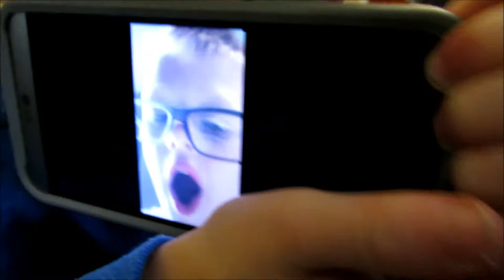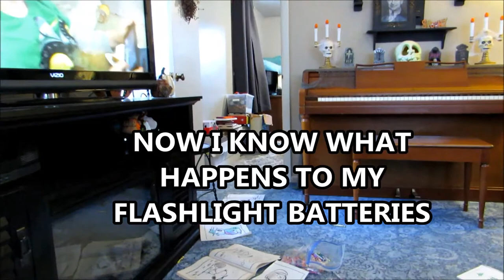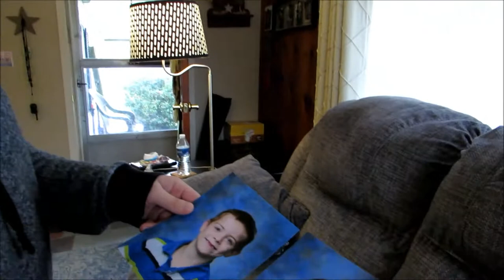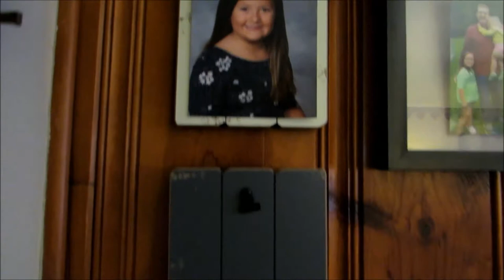What Happens if you give kids sugar?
What happens if you give kids sugar for breakfast?  My daughter rarely gives her kids cookies, candy or any kind of sugar. Grandma's are supposed to give their grandkids all those good unhealthy foods.  Not Anymore!!!  This Grandma learned her lesson!

Ugly Sweater Cookie Kit

Melissa and Doug Flashlight for Kids

Melissa and Doug Learning

Starbucks Pumpkin Spice Kcups

Christmas Ideas for Kids

Elmers Glue Slime Kit

Color your own water bottle

Unicorn Latch Rug Kit

Melissa & Doug Paint a Dinosaur

Ryans World Mystery Egg

Ryans World Walkie Talkie

Ryans World Laser Tag

Lego Minecraft